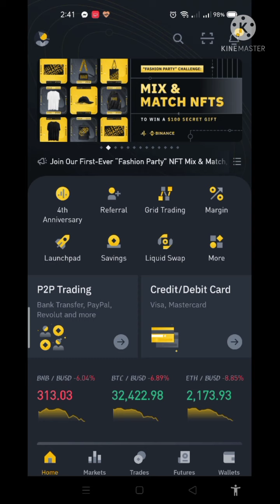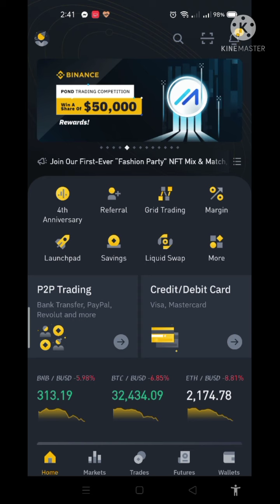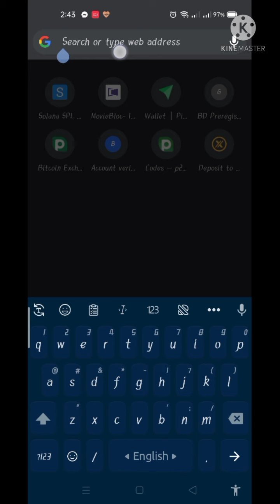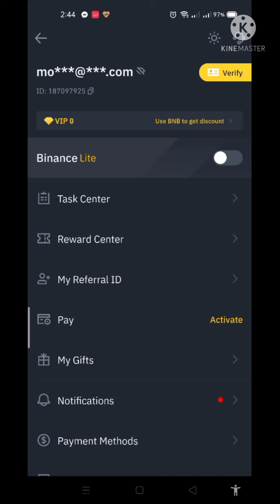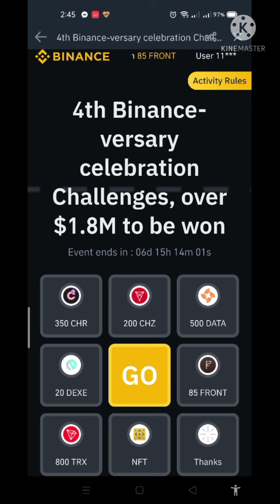50$-200$ ইনকাম করার সুযোগ কেও মিস করবেন না। Binance এর নিজস্ব অফার।